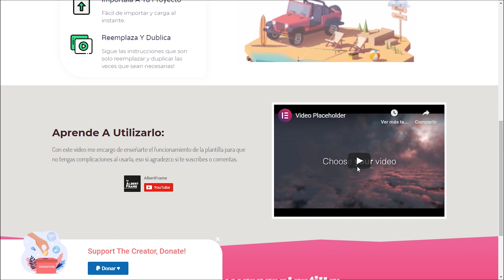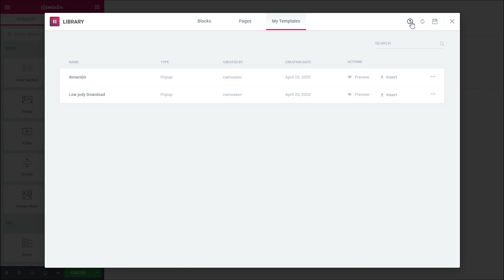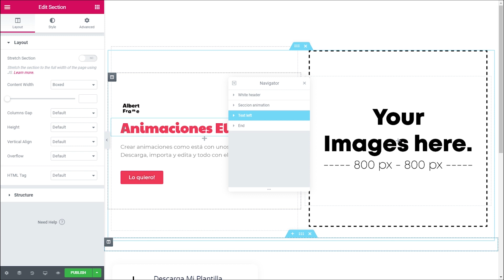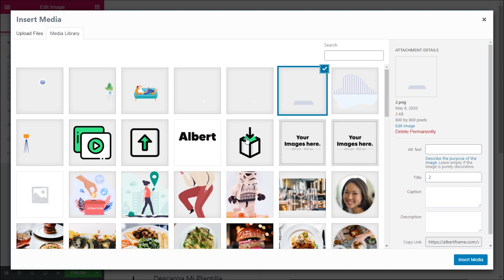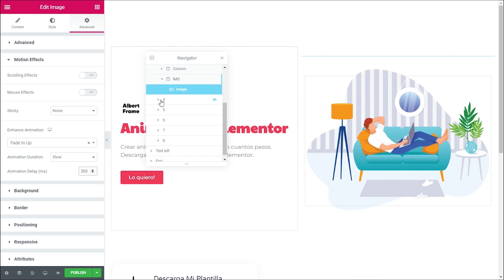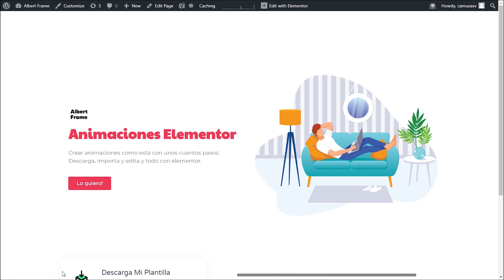Realiza increíbles animaciones en Elementor FREE Template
Elementor Animation free template, crea animaciones optimizadas para tu sitio web.

Aprende a como hacer animaciones en elementor
Gracias por todo.
AlbertFrame.